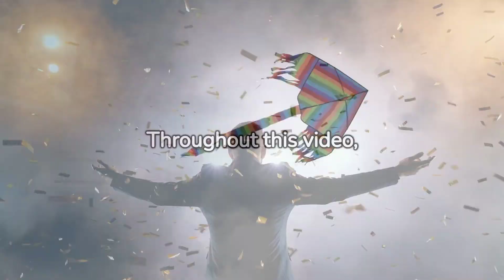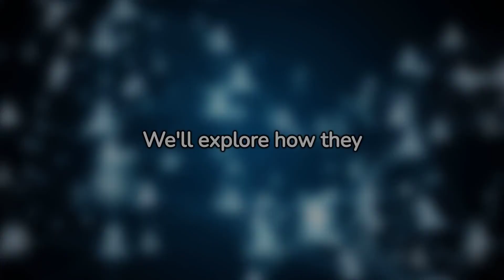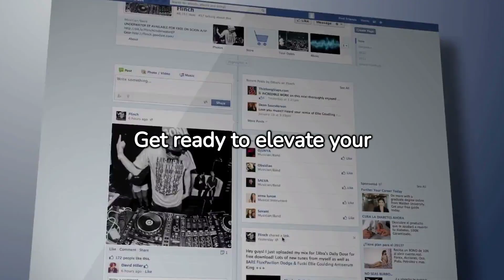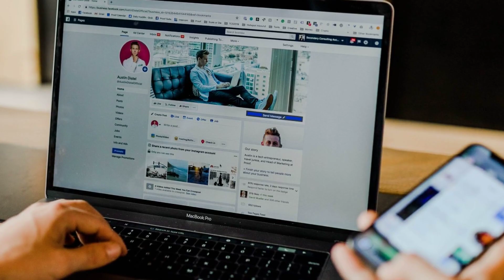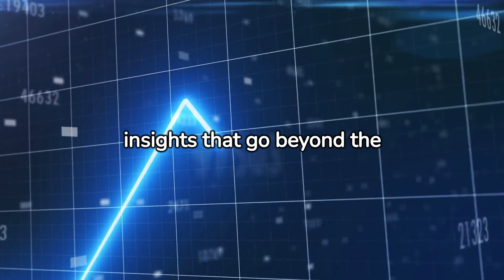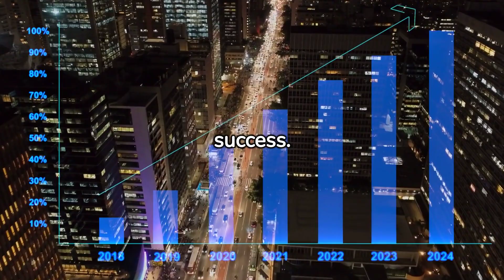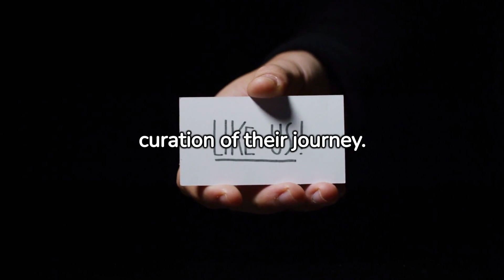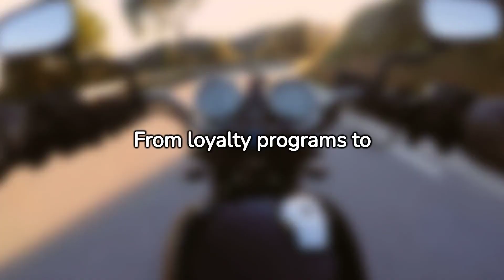10 STRATEGIES to SELL a Product in 2024 That You Need to Know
Hello Entrepreneurs! Ready to take your sales game to the next level? Join us in today's video, "How To Sell? 10 Practical Strategies To Sell Anything in 2024!" We're diving deep into the world of effective selling, sharing insights and strategies that will transform your approach.

🚀 Strategy 1: Building a Compelling Brand Story
Explore how iconic brands like 'Coca Cola' turned their narrative into an experience, forging emotional connections. Learn the elements of a compelling brand story that captivates audiences and guides strategic growth.

📱 Strategy 2: Leveraging Social Media Marketing
Discover how 'Nike' mastered social media, turning 'likes' into sales. Uncover the power of authenticity, community-building, and actionable steps to enhance your social media presence.

💡 Strategy 3: Perfecting the Art of Persuasion
Take cues from 'Apple' and master the psychology of persuasion. Delve into principles like scarcity, social proof, and reciprocity to guide potential customers from contemplation to conversion.

🤝 Strategy 4: Embracing the Power of Influencer Marketing
Learn how 'Gymshark' revolutionized sales through strategic influencer collaborations. Unlock the potential of influencer marketing to amplify your product reach and build lasting connections.

📊 Strategy 5: Implementing Data-Driven Decision-Making
Follow 'Amazon's' lead and harness the power of analytics. Understand how data-driven decisions can optimize marketing strategies, tailor products, and drive sales to new heights.

🎮 Strategy 6: Interactive Content Marketing
Discover how 'Buzzfeed' engages audiences through interactive content. Revolutionize your content strategy to create meaningful interactions and a two-way communication channel.

🛍️ Strategy 7: Personalized Customer Experiences
Explore how 'YouTube' elevates satisfaction through personalized experiences. Leverage customer data to tailor interactions, recommend products, and turn customers into brand advocates.

📖 Strategy 8: The Power of Storyliving
Move beyond storytelling like 'Airbnb' and embrace storyliving. Foster community, encourage user-generated content, and transform your audience from consumers to active contributors.

🎮 Strategy 9: Gamification for Engagement
Enter the world of gamification with 'Starbucks.' Leverage gamified experiences to boost engagement, foster loyalty, and create a fun connection with your audience.

🌐 Strategy 10: Harnessing Augmented Reality (AR) for Product Visualization
Step into the future with 'IKEA' and explore how AR can revolutionize product visualization. Learn how to provide immersive and interactive experiences, making every interaction a memorable adventure.

Excited to revolutionize your sales approach in 2024? This is Money Dynamo, empowering you to conquer the world of sales. Keep selling and succeeding! 💼🚀